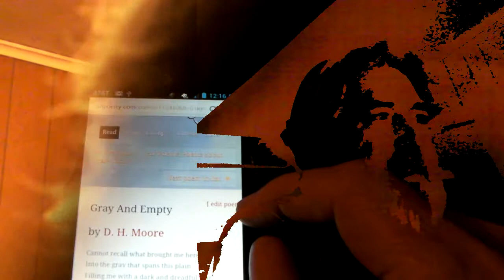Jan-11-2014.webm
In memory of Aaron Swartz
'Gray and Empty'